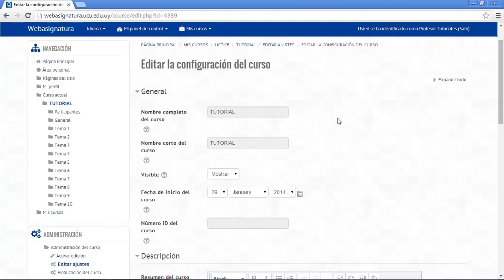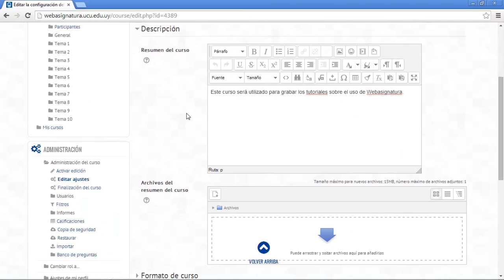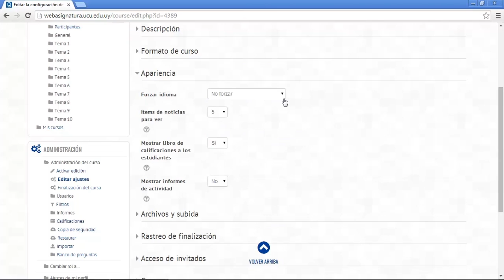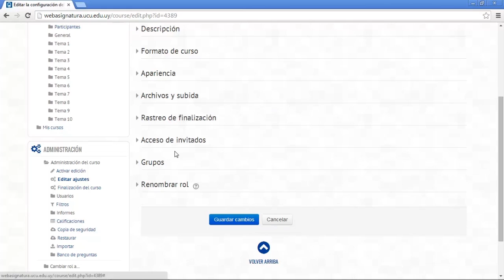Webasignatura - Ajustes del curso (Tutorial 3 para docentes)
Este tutorial es un recurso educativo abierto sobre el Ajuste del curso en la plataforma educativa virtual de la Universidad Católica del Uruguay:  Webasignatura.